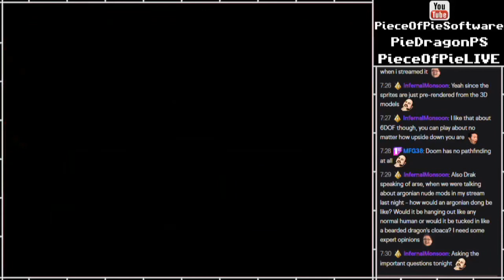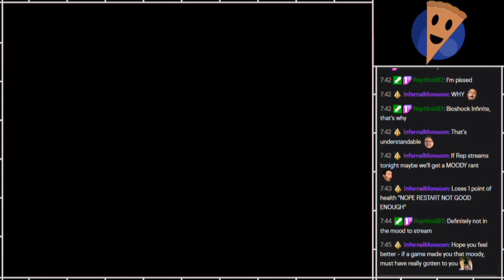PS - Descent [6]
Part 6

I've always had an interested in these "6 degrees of freedom" games, and where better to start than the good old original Descent for DOS!  Classic oldschool pew-pews and explosions, through dozens of maze-like levels, on some generic journey to... I dunno, pew-pew and explode things!

I'd played some small amount of Descent 2 (I think) in my childhood, but never got far due to the controls being too confusing for me. But now I can handle it, and it controls surprisingly well even today!